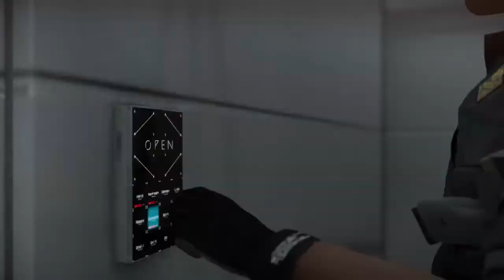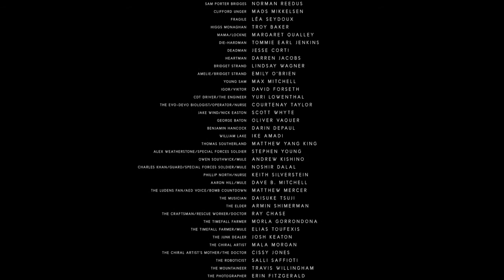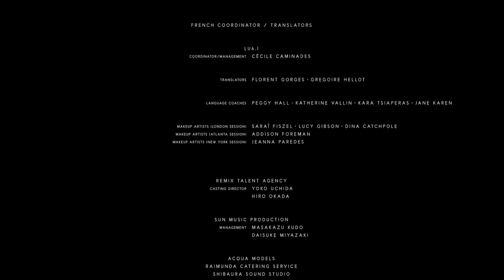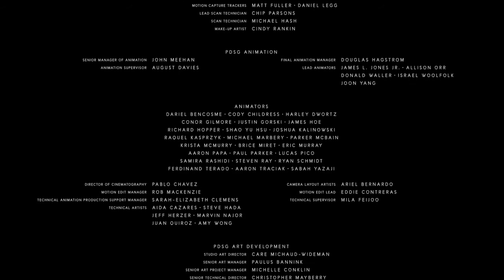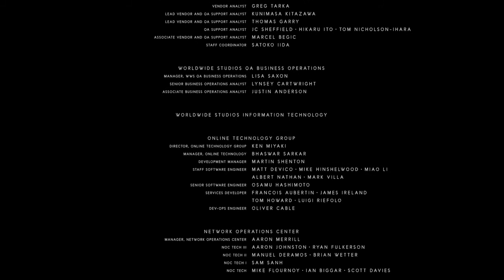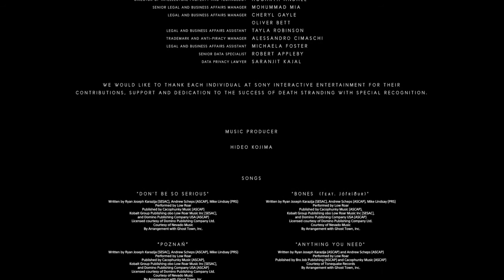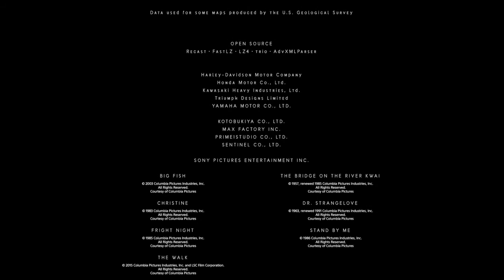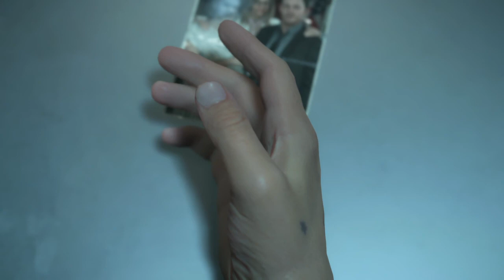DEATH STRANDING - Finale - Gameplay - ITA - PlayStation 4